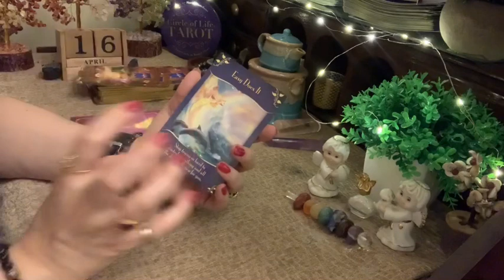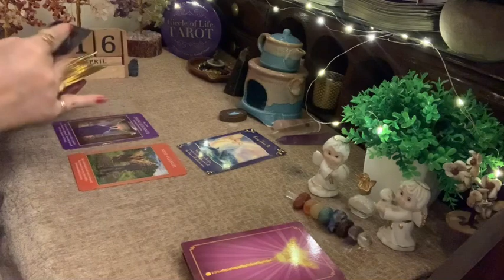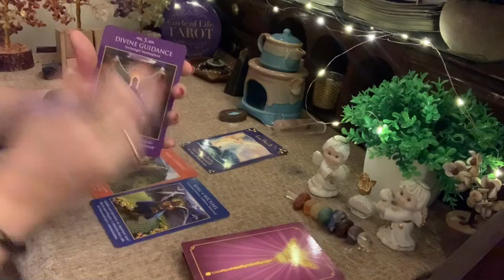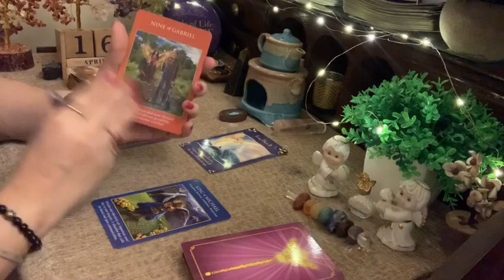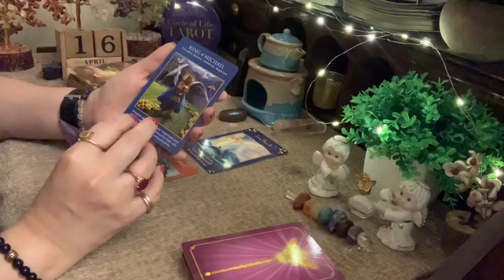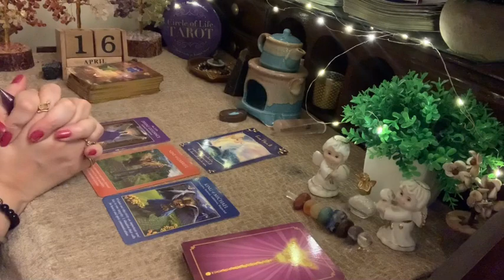Hindi 16 April- डेली जन्मदिन टारो रीडिंग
Hi, this is Adittee from the Circle of Life Tarot.

आपको जन्मदिन बहुत बहुत मुबारक। में यही
चाहती हूँ कि यह साल आपकी सब मनोकामनाएँ पूरी हो।

Wishing you a very happy birthday and I wish that this year all ur dreams come true !!

🌻💕🌻Want a chance to win a FREE READING ? Please follow the instructions below.
4 Free readings up for grabs per month.
Here is how you can participate.

2- Comment on any of my  YouTube videos with a sunflower 🌻 emoji.

One winner will be selected at the end of each week and I will contact the winner via a message on Instagram or YouTube . Good Luck !

Adittee